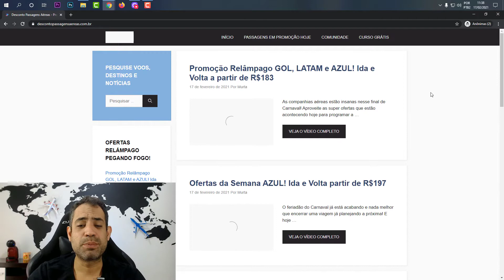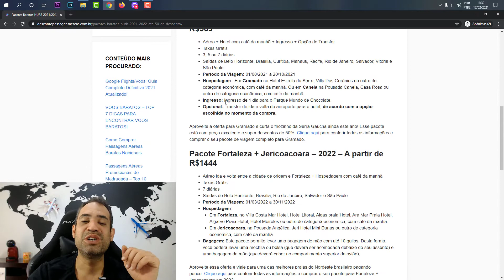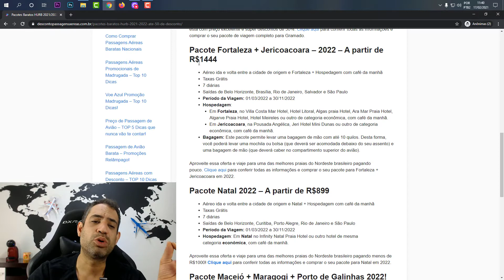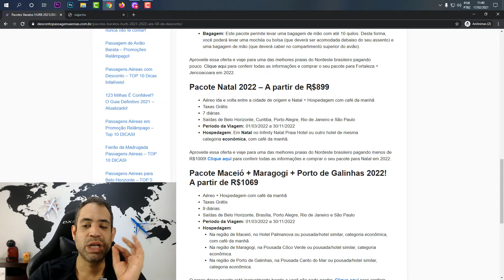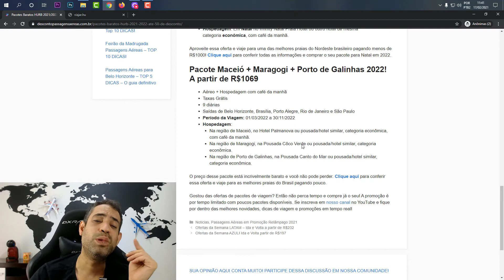PACOTES HURB COM 50% DE DESCONTO NESSE FERIADO! SUPER PROMOÇÃO DE PACOTES!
Olá pessoal! Que tal terminar o Carnaval 2021 planejando a sua próxima viagem? Aproveite as ofertas da HURB e compre o seu pacote de viagem completo com descontos de até 50%. Nessa quarta-feira de Cinzas você vai encontrar pacotes com até 50% de desconto.

A Hurb é uma das maiores agência de viagens online do Brasil. Nela você encontra pacotes de viagem com preços bem abaixo do mercado. Fique ligado nas promoções especiais desse feriadão:

Pacote Maceió + Maragogi + Porto de Galinhas 2022! A partir de R$1069 -